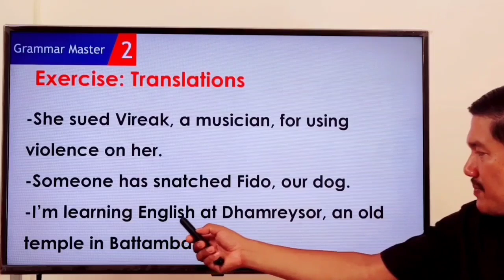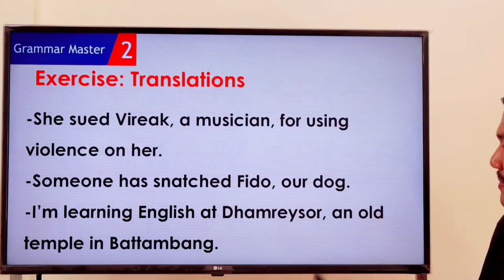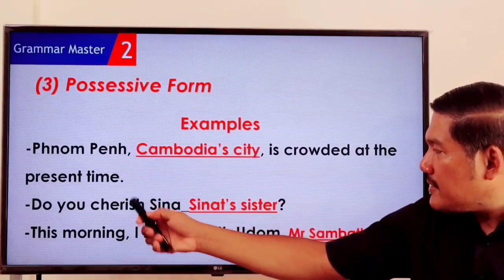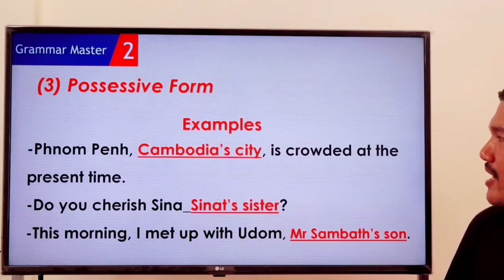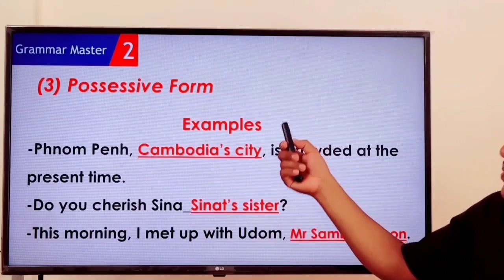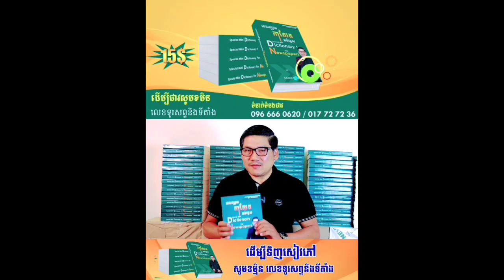Ep 45 Study English Grammar Noun in Apposition | EFK Academy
Newspaper Translation : shorturl.at/aczKO
English Vocabulary : shorturl.at/bfmF1
English Phrases : shorturl.at/blwC4